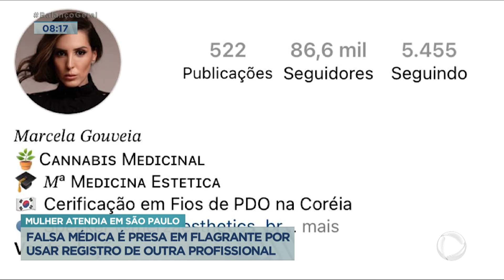Falsa médica é presa em SP por usar registro de outra profissional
Uma falsa médica foi presa em flagrante em São Paulo por usar o registro de uma profissional que tem o mesmo nome. A verdadeira médica descobriu, marcou uma consulta e levou a polícia com ela para registrar o flagrante.